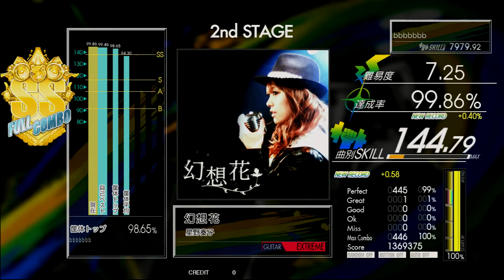Gitadora 幻想花 Guitar Extreme Full Combo